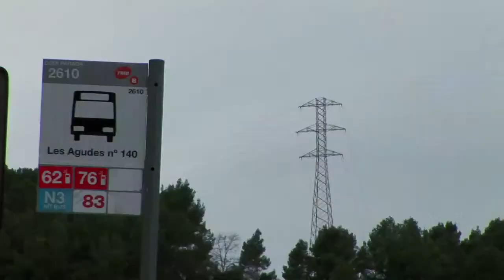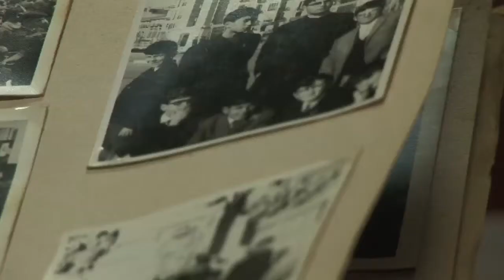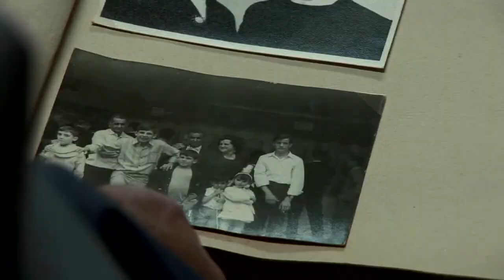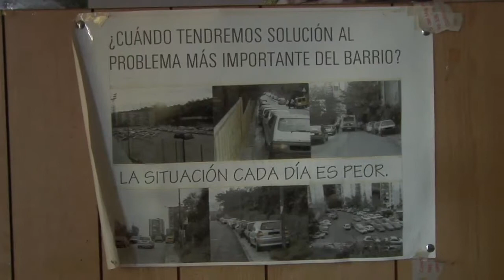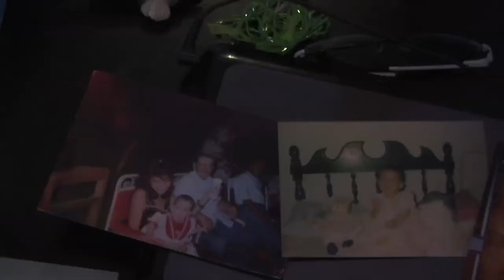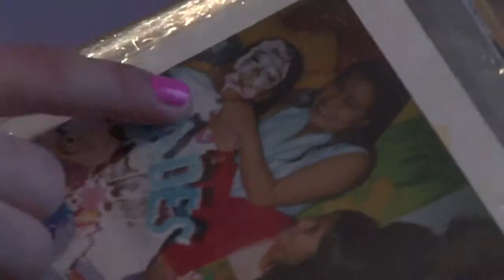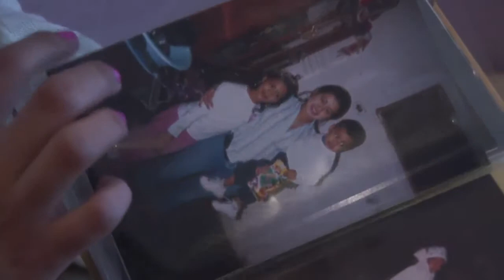Quan vaig arribar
CAT
'Quan vaig arribar' és un curt documental que explica l'experiència vital del viatge d'en Filiberto i l'Alejandra cap a una societat desconeguda així com els punts en comú que comparteixen ambdós protagonistes, arribats a Barcelona enmig de les dues grans onades migratòries que han modificat la fisonomia de la ciutat. Són dos històries de vida que mostren les similituds i les diferències entre els nouvinguts dels 60 i la immigració actual.

El documental va comptar amb el suport de l'Ajuntament de Barcelona i la col·laboració de l'associació NouBarris Acull.

ESP
'Quan vaig arribar' es un corto documental que explica la experiencia vital del viaje de Filiberto y Alejandra hacia una sociedad desconocida, así como los puntos en común que comparten ambos protagonistas, llegados a Barcelona en dos de las grandes olas migratorias que han modificado la fisonomía de la ciudad. Son dos historias de vida que muestran las similitudes y las diferencias entre los llegados de los 60 y la inmigración actual.

El documental contó con el apoyo del Ayuntamiento de Barcelona y la colaboración de la asociación NouBarris Acull.